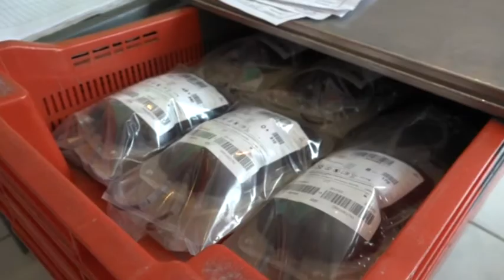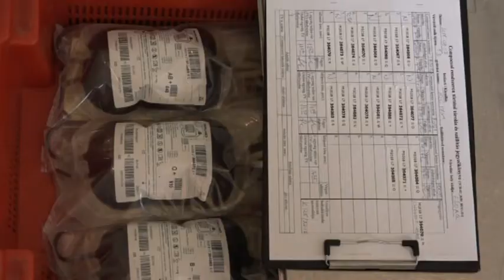Véradás a Jobbik irodában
Második alkalommal adott helyet a Jobbik iroda azok számára, akik vérükkel életeket segítenének. A helyszíntől függetlenül nem pártpolitikai rendezvény volt, egyszerűen csak alkalmasnak tartja a jobbik csapata az irodát az ilyen és más közösségi programok megszervezésére.